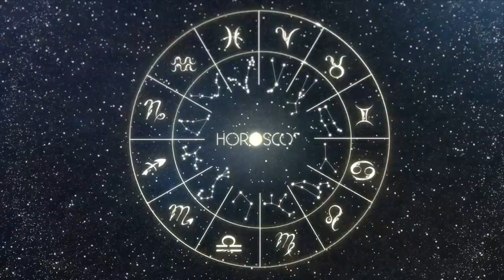Daily Horoscope - LIBRA - DECEMBER 07, 2023